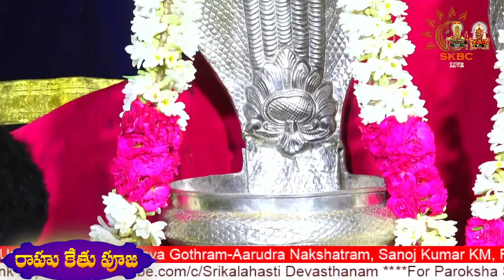Poroksha Seva Rahu Kethu Pooja 08.04.2022